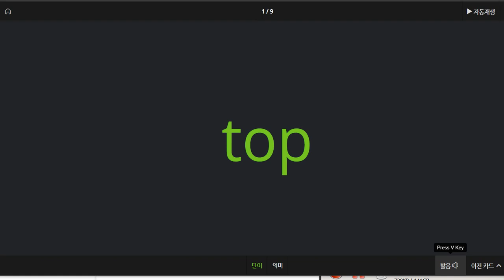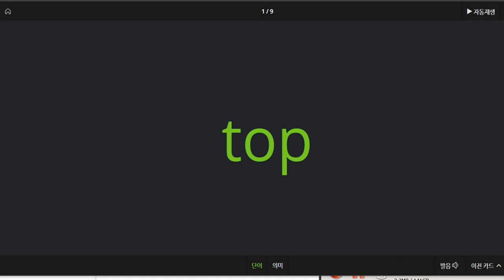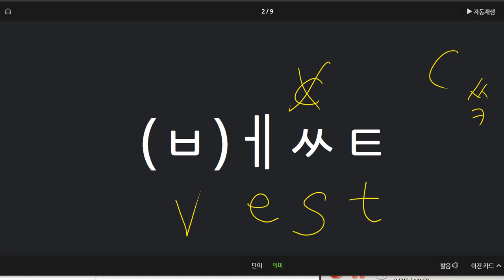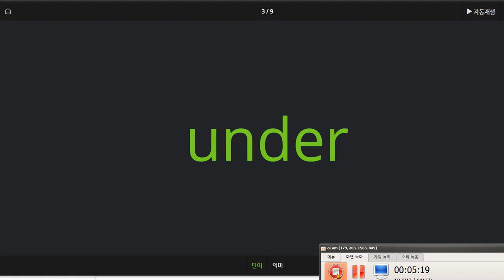김예은 2021 02 16